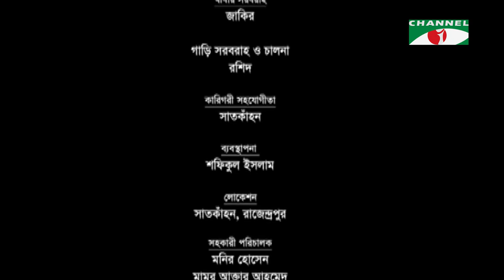Nisshobdo | New Bangla Telefilm | Zahid Hasan | Suborna Mustafa | Runa Khan | Channel i Classic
Telefilm: Nisshobdo
Cast: Zahid Hasan, Suborna Mustafa, Runa Khan
Script: Bodrul alam Soud
Director: Bodrul alam Soud